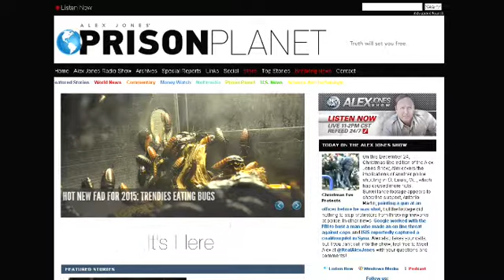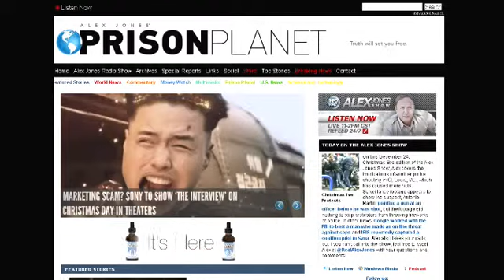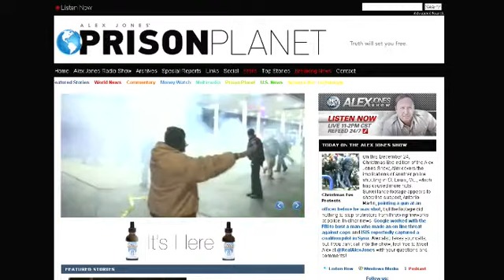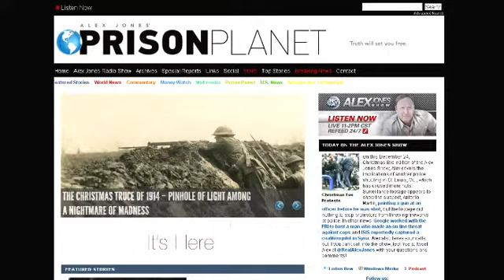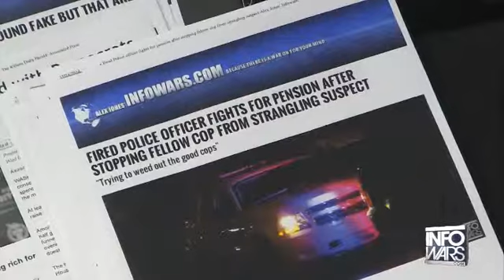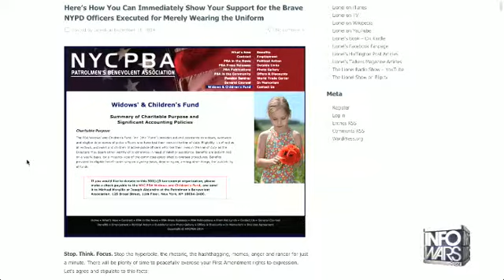The Alex Jones show Wednesday December 24th 2014 11